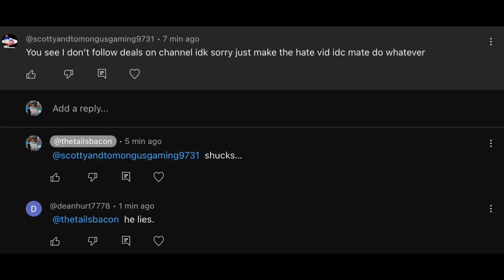Reupload of Exposing @ScottyandTomongusProductions he said the f word made